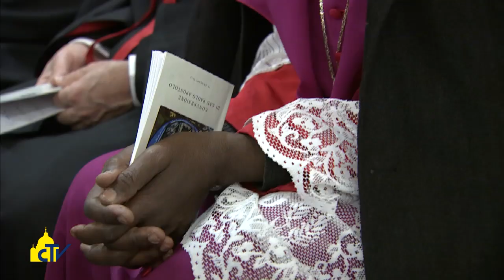Vatican Magazine "Cristiani, chiedere e offrire perdono" 29-01-2016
Cristiani, chiedere e offrire perdono

L’invito di Papa Francesco alla chiusura della settimana di preghiera per l’unità dei cristiani: chiediamo perdono per le nostre divisioni e “per i comportamenti non evangelici di cattolici” verso gli altri cristiani, e perdoniamo le offese subite. Il 31 ottobre sarà in Svezia per commemorare con i luterani i 500 anni della Riforma.